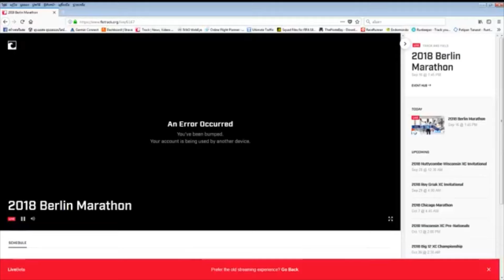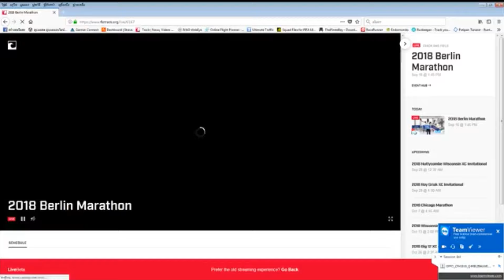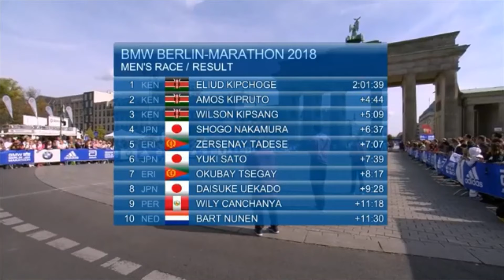2018 Berlin Marathon - English Commentary Full Race (Part 2) | Eliud Kipchoge World Record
On 16 September 2018, Kipchoge won the Berlin Marathon in a time of 2:01:39, breaking the previous world record.